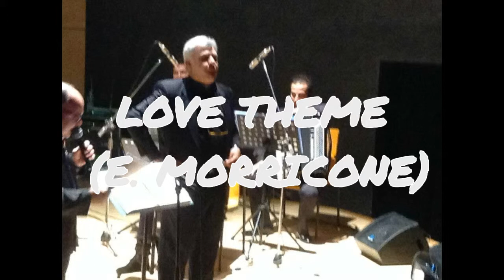Fisorchestra Celanese: E. Morricone love theme CD "a spasso nel tempo"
Fisorchestra Celanese: CD " a spasso nel tempo " Maestro Luciano Di Renzo